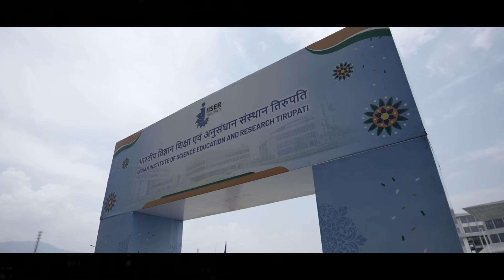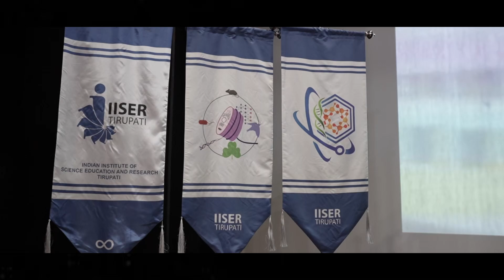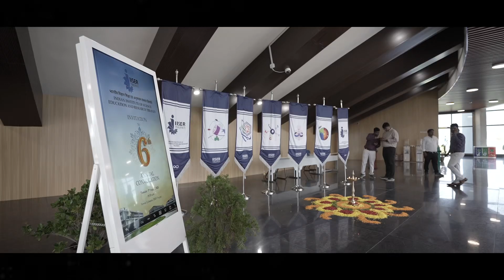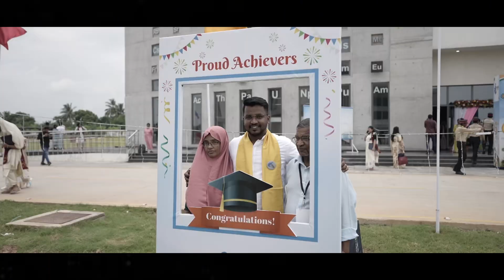IISER Tirupati Class of 2025 — Convocation Film | Milestones, Memories & Scientific Legacy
From milestones in the lab to memories on the campus lawns, students look back on the science, friendships and defining moments that shaped their journey at IISER Tirupati.

Professors share their pride, extend their best wishes, and remind the Class of 2025 that IISER will always be a home they can return to — for inspiration, guidance, and belonging.

As they step into the world, these graduates carry not only a legacy of discovery, but the hopes of their families and the pride of an entire institution.